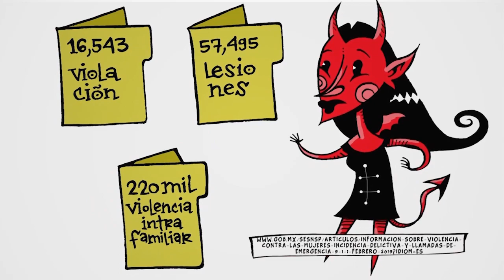La Chamuca | El horror estadístico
En este espacio, la Chamuca revela algunos datos obtenidos del censo 2020 del INEGI y del reporte mensual del Sistema Nacional de Seguridad Pública, entre ellos, la cantidad de mexicanas en comparación con mexicanos que viven en el país, el número de mujeres analfabetas y los datos duros del aumento en todo tipo de violencias machistas.